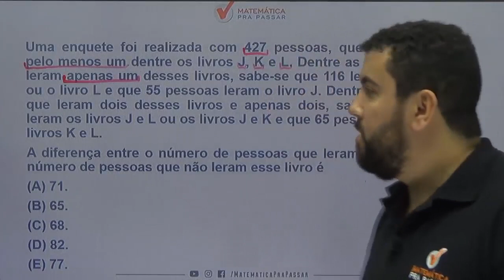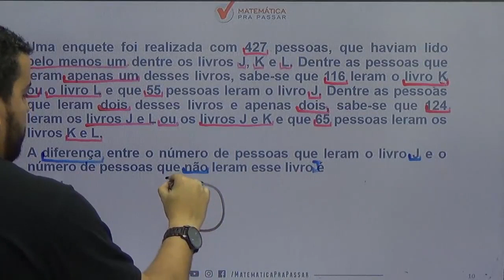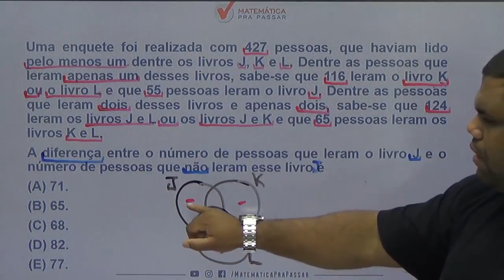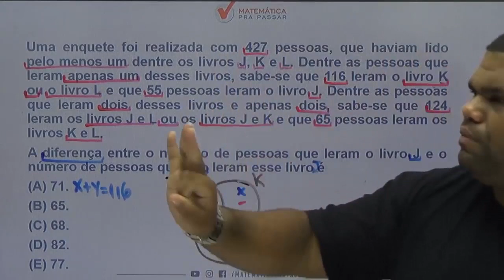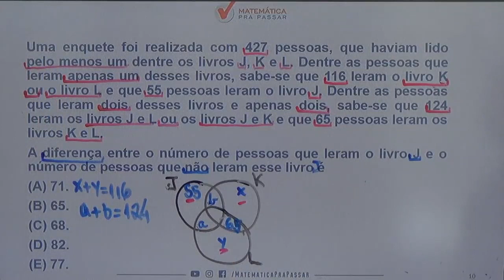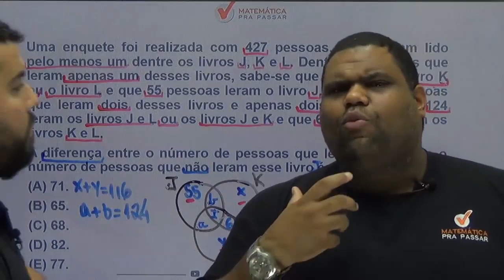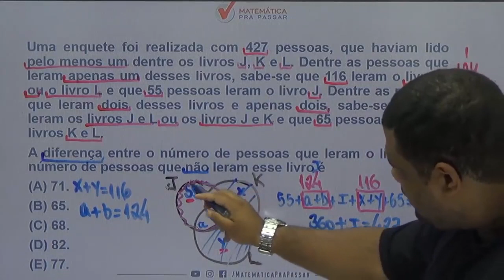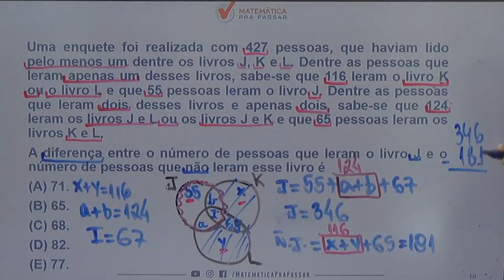Raciocínio Lógico para o concurso PCSP |Dica 60| Diagramas Lógicos como você nunca viu